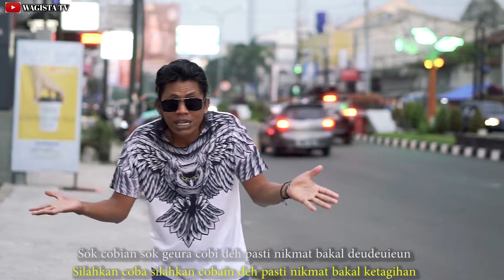Tutug Oncom-Risma Nirmala//Eki Gandary Lagu Sunda Terbaru 2021 2022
CIPT/Arranger Musik - Wagista
Videography by Diki Renaldi